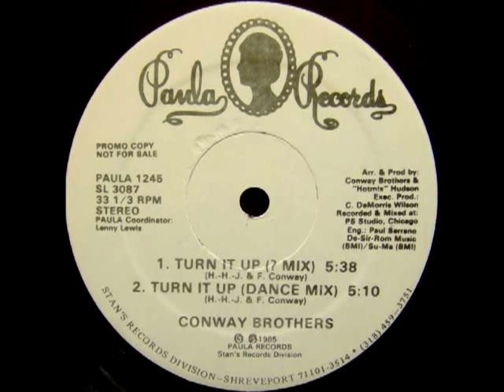Conway Brothers -- Turn It Up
Label: Paula Records
Catalog#: PAULA 1245
Format: Vinyl, 12"
Country: US
Released: 1985
Turn It Up  6:45